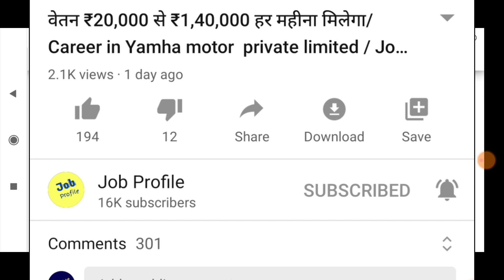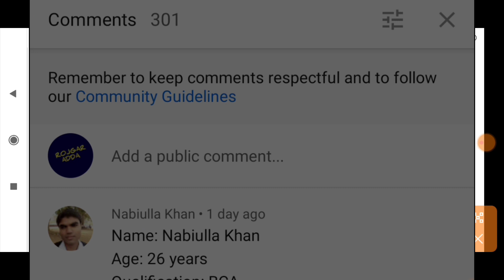INDIA Security Guard New Recruitment Salary ₹20,000 | All India Job Recruitment 2021\ job vacancy